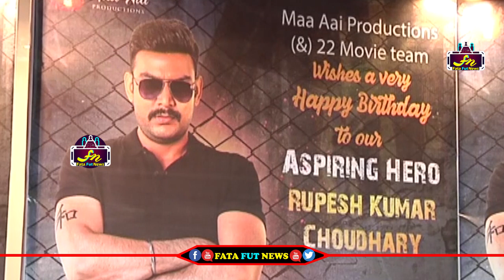22 Movie Hero Rupesh Kumar chowdary Sensational Comments On Hero Venkatesh | Fata Fut News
22 Movie Hero Rupesh Kumar chowdary Sensational Comments On Hero Venkatesh | Fata Fut News

Watch#

pawan kalyan ,
ys jagan ,
chandra babu ,
Ka paul
undavali aruna kumar
revanth reddy,
kcr live,
ktr live,